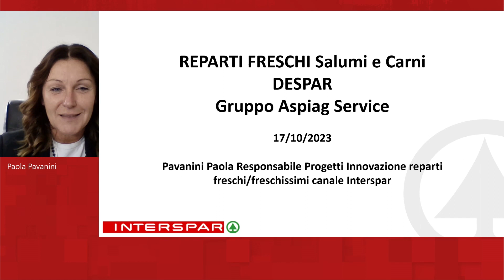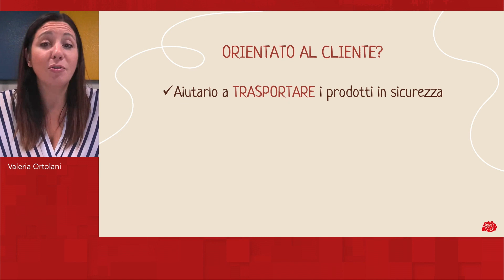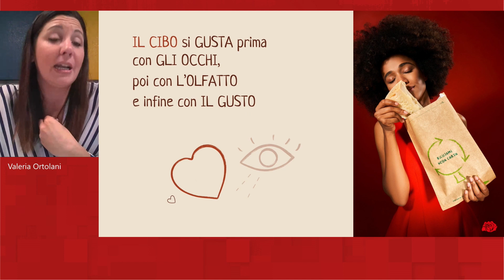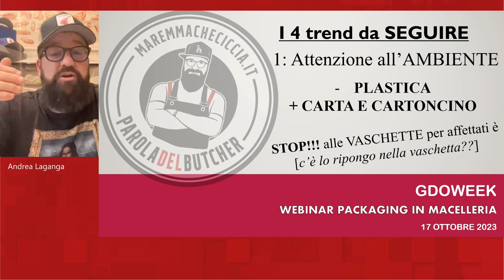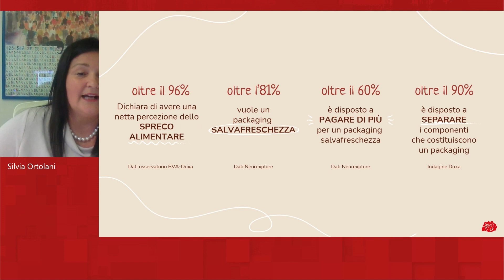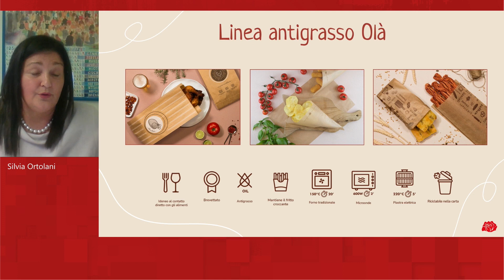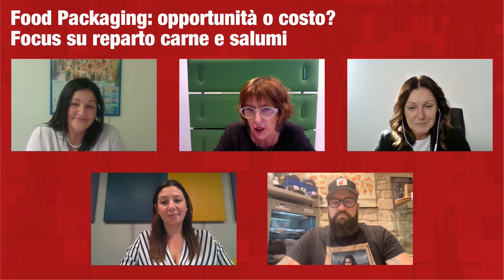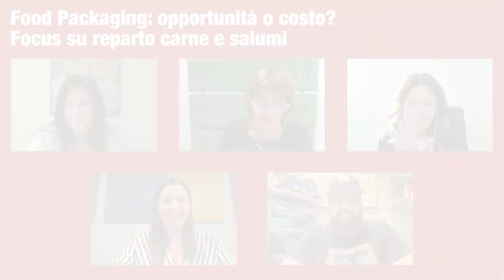Food Packaging, da mero costo a opportunità: focus su macelleria e salumeria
Rivedi il webinar che abbiamo organizzato in collaborazione con GDOWeek per parlare di food packaging!

Il focus di questo webinar è il settore macelleria e salumeria e si è parlato di:
- situazione di mercato e abitudini dei consumatori
- packaging customer oriented per soddisfare e fidelizzare il cliente
- conservazione dell'alimento, sicurezza e sostenibilità del packaging